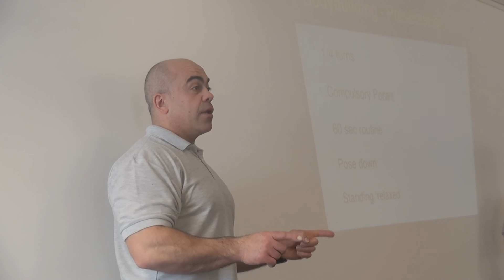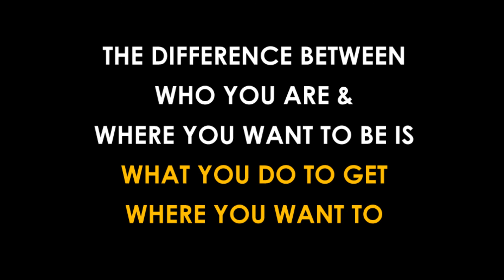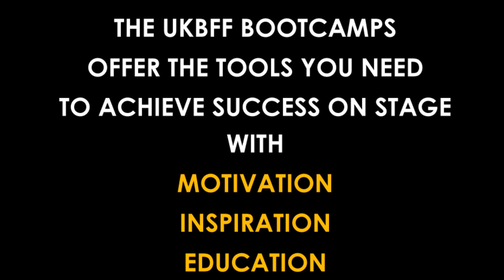UKBFF Athletes Bootcamp 2014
The official UKBFF Bootcamp took place at Krunch Gym in Essex on Saturday 15th March and attended by aspiring male & female athletes across various classes like bikini, bodyfitness, fitness, physique and classic bodybuilding.
Hosted by bodybuilding champions Neale Cranwell & Georgia Simmons, presented by UKBFF Officials - Mike & Leica Gelsei.